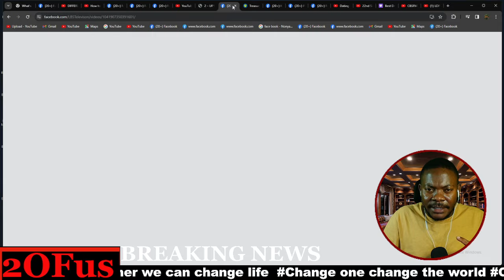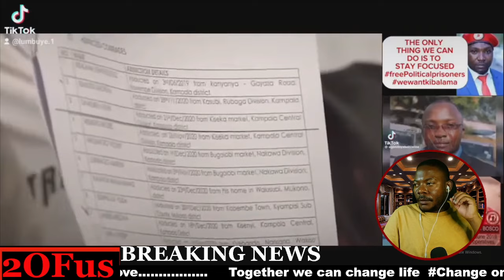WE NEED OUR PEOPLE BACK NABANJA NE MUSEVENI MUTUWE ABANTU BAFFE PART 2